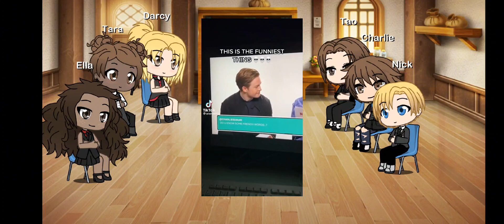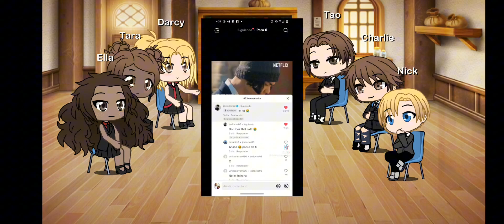hartstopper characters react to hartstopper edits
Etsy Shop